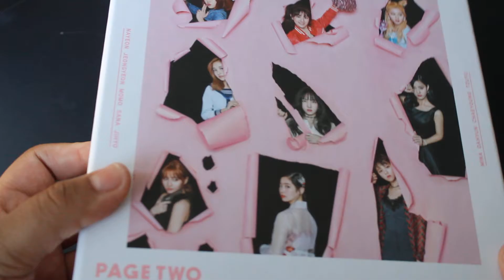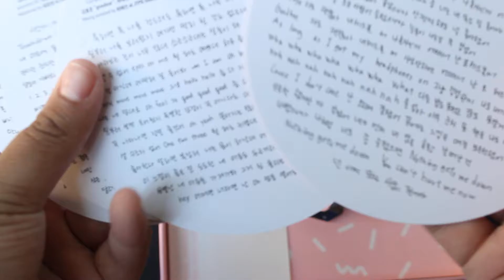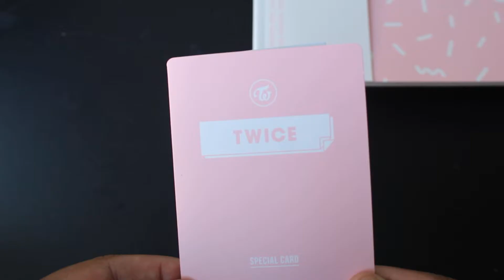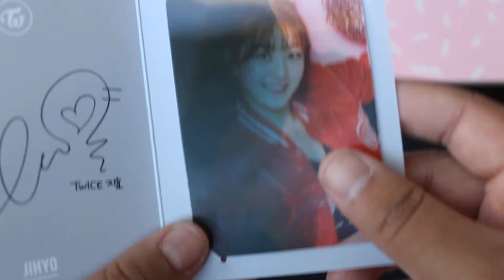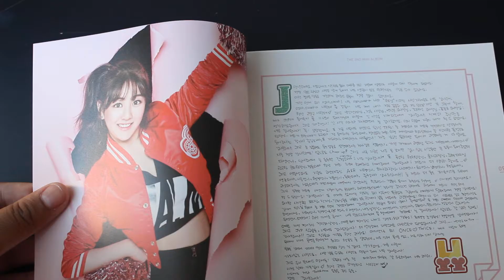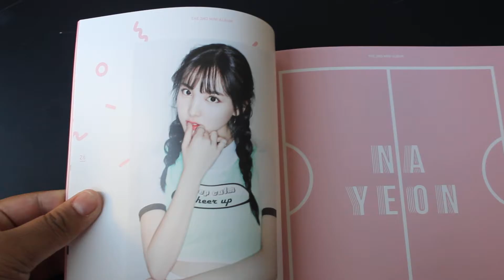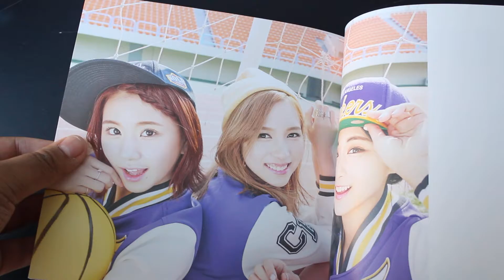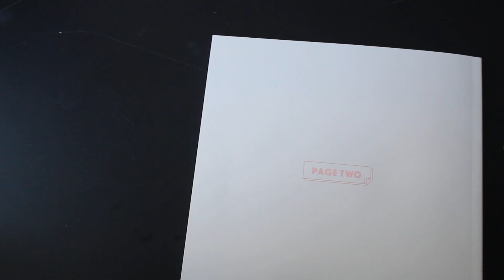Unboxing Twice Page Two [Pink Ver.]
Unboxing and review of Twice's 2nd album Page Two.
The album comes with a CD, 72p photobook, a garland, a hologram card and three photocards.

TRACKLIST:
01. Cheer Up
02. 소중한 사랑
03. TOUCHDOWN
04. 툭하면 톡
05. WOOHOO
 06. HEADPHONE 써
07. I’M GONNA BE A STAR (CD ONLY)